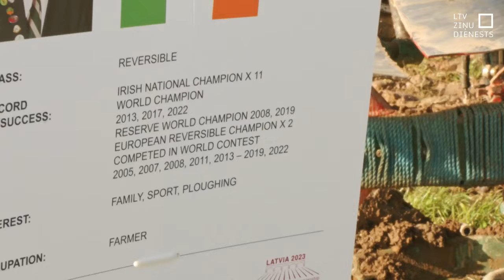Noslēdzies 68. pasaules čempionāts aršanā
Kādām jābūt prasmēm, lai piedalītos pasaules čempionātā aršanā un kāda vaga paliek aiz labākajiem arājiem, to visu nedēļas nogalē varēja redzēt Kuldīgas novada Padures pagastā. Tur saimniecības “Upeskalni AB” laukos notika 68. pasaules čempionāts aršanā.